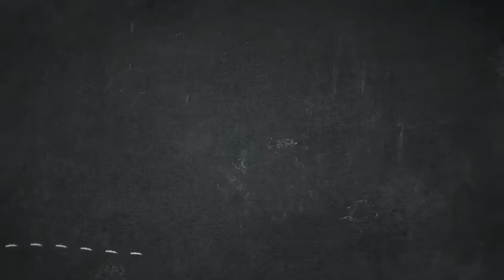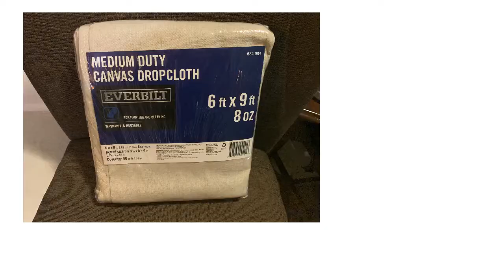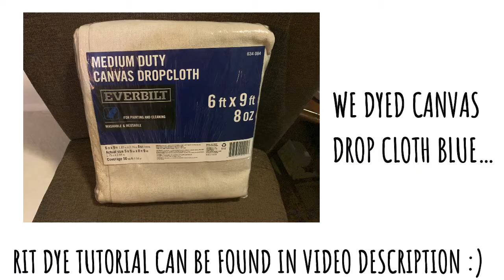DIY Bar Stool Reupholster | OFFER UP TRANSFORMATION | RIT DYE TUTORIAL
Our new home has a really nice bar in the kitchen so we needed some bar stools. We found a set of three bar stools on Offer Up but they were upholstered with a brown tweed fabric so we decided to give them a transformation for our new home. Watch us DIY and transform our stools.

SM Posting Schedule:
▷ Wednesday’s: DIY Projects
▷ Saturday’s: Recipes

Michele, Tori & Sarah

The Stunning Girls